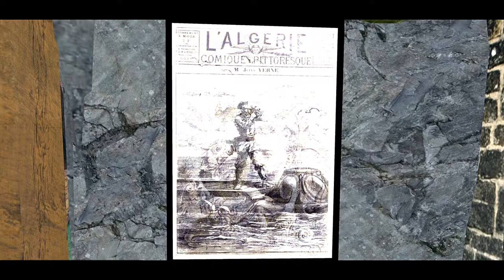Unter Wasser Vor der Lesung Impressionen SL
Unter Wasser Vor der Lesung Impressionen -
Fahrt zur Lesung von Tanja Schierding.